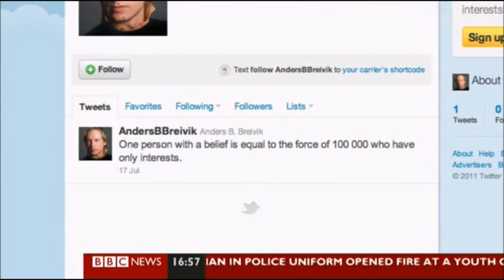BBC Weekend News with Matthew Amroliwala (Saturday 23rd July 2011) - Part 1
This is a full programme for the BBC Weekend News. Matthew Amroliwala is your host from Saturday 23rd July 2011.
*A few moments before that you are watching the news, the singer Amy Winehouse dies at her flat in London at the age of 27. More news follows!
HEADLINES:-
1) Norway attacks - Jon Sopel is live in Oslo. Reports and reactions from Richard Galpin, Frank Gardner and Steve Rosenberg
2) A nurse is formally charged in connection with five patients died at Stepping Hill Hospital, Stockport has been remanded in custody - Reaction from Phil Bodmer
3) News In Brief means we will more on those stories around the world and here in the UK making our news today
4) Sport news - Matthew is covering some sports presenters (e.g. Sean Fletcher, Olly Foster, Sally Nugent, Sue Thearle, Francis Collings, Lizzie Greenwood-Hughes, Carrie Prideaux, Karthi Gnanasegaram, Mike Bushell, Amanda Davies, Reshmin Chowdhury, Amelia Harris and Celina Hinchcliffe)